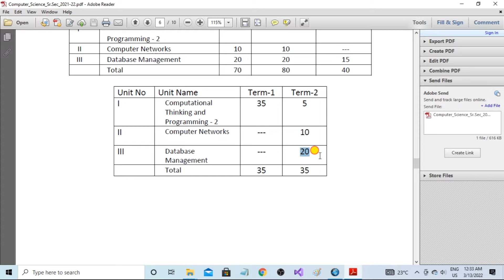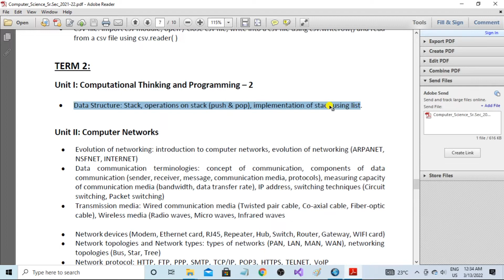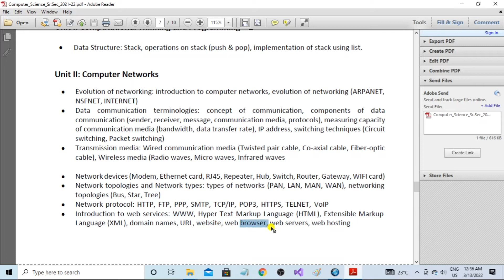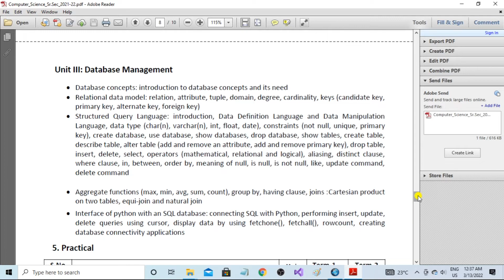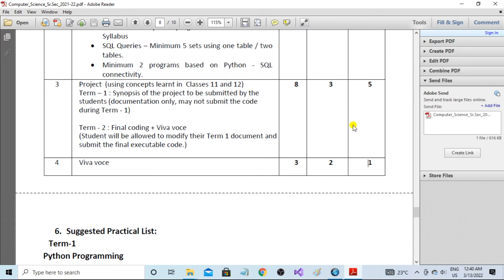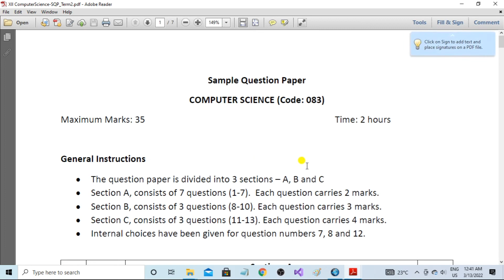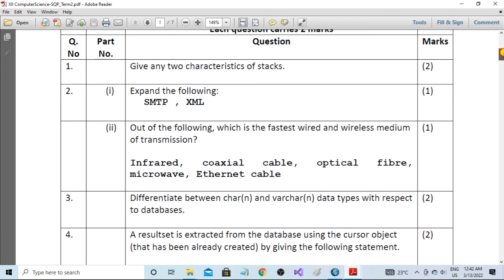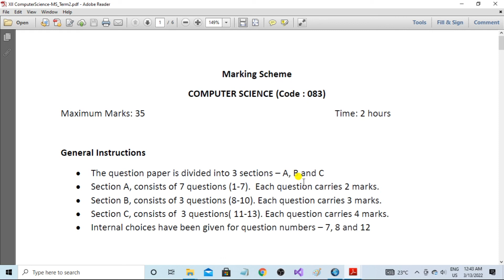CBSE Class XII Computer Science Term 2 - Syllabus | Sample Paper | Marking Scheme - Rakesh Sharma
CBSE Class XII, Computer Science Term -2 Sample Paper and Marking Scheme. Complete Syllabus of Term - 2 . Study Plan for Term - 2 exam.